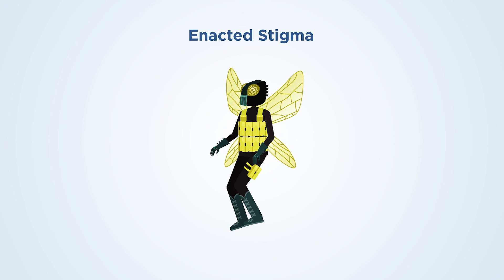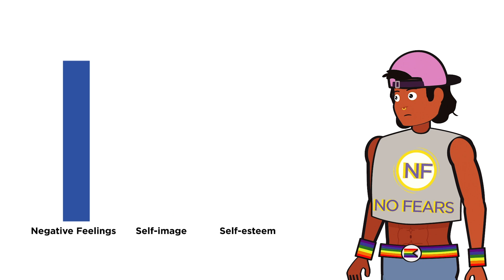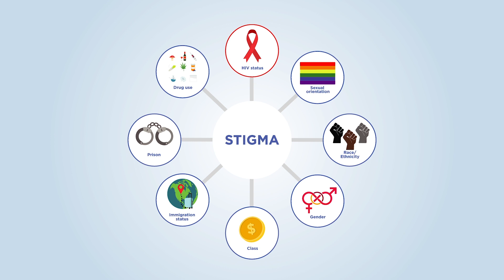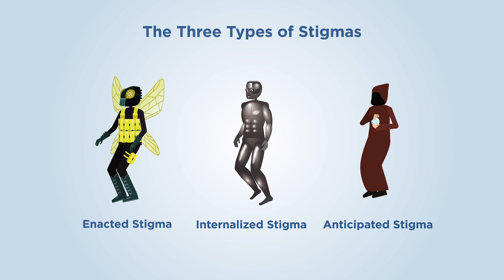Defining 3 important types of stigma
The video was developed by the Duke University School of Nursing’s Center for Latino Adolescent and Family Health (CLAFH), whose work focuses on fostering the role of families in promoting adolescent and young adult health, including the prevention of HIV/AIDS, sexually transmitted infections, unplanned pregnancies, and COVID-19 transmission.